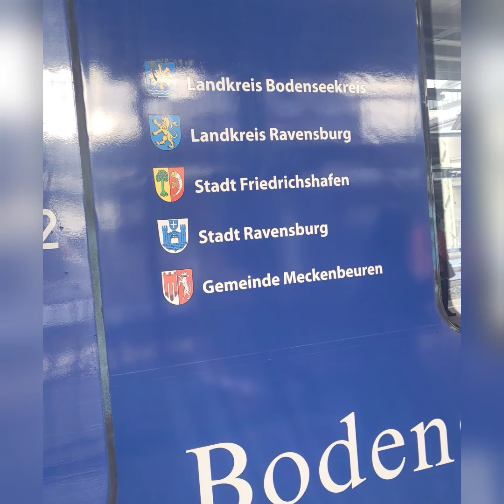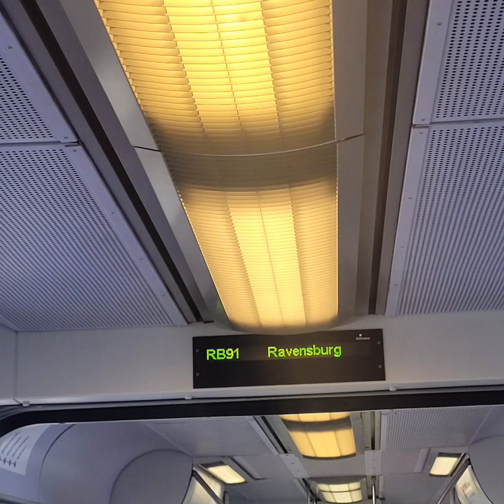Bildviedeo 107 Bodensee-Ostschwaben-Bahn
Bodensee-Ostschwaben-Bahn

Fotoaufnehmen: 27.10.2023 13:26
Bodensee-Ostschwaben-Bahn

(Bildviedeo 107)